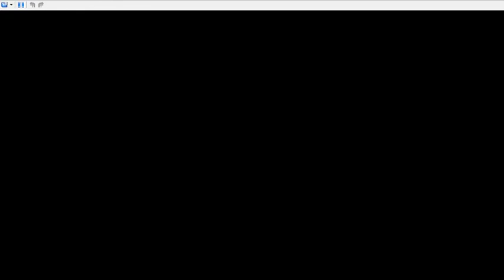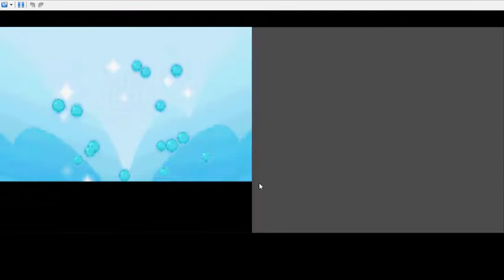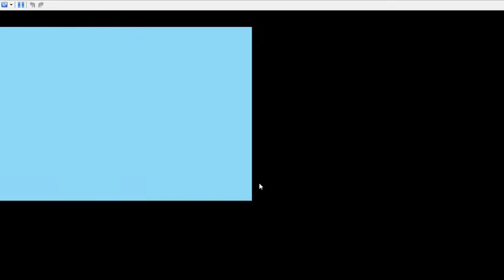Pokemon Platinum Part 17 - Pumping Iron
We're off to Iron Island!